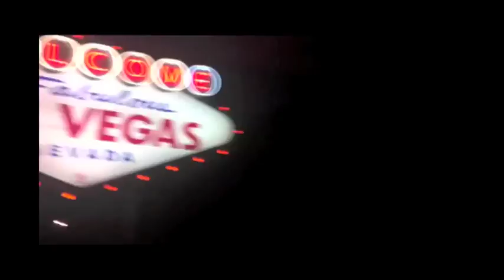Our Gap Year of Travel | Little Grey Box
In 2011 Matt and I moved to London for an amazing gap year and it changed our lives. This video is a look at all the amazing places visited over that incredible year including Indonesia, England, Germany, France, Italy, Spain, Portugal, Singapore, The United States, Canada, Iceland, Morocco and more!